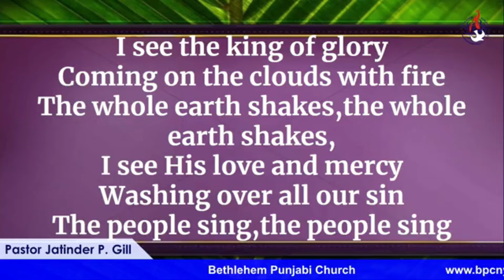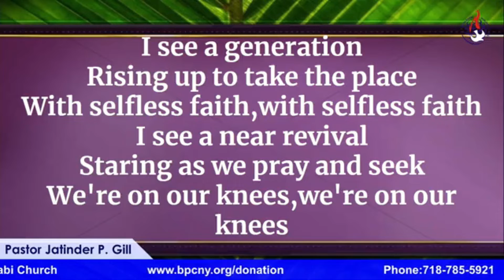Hosanna in the Highest .. Palm Sunday Service by Pastor Jatinder Gill .. April 10th, 2022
#4 .. Hosanna in the Highest .. Palm Sunday Service by Pastor Jatinder Gill .. April 10th, 2022, Click below for online offerings